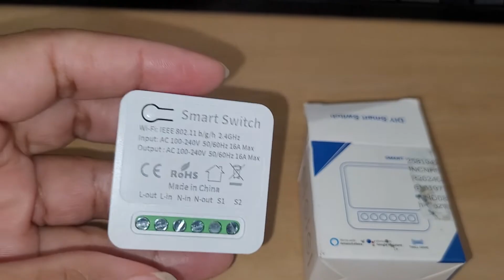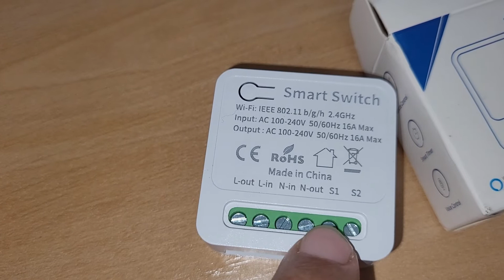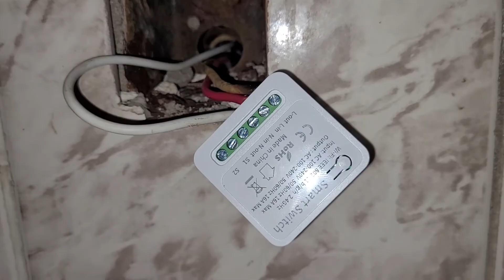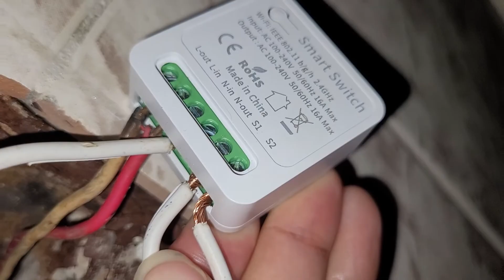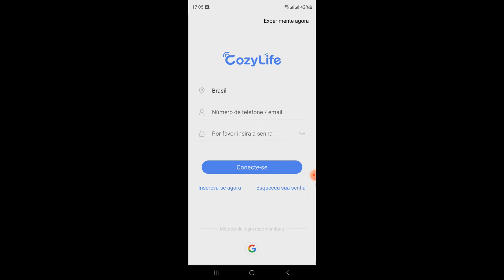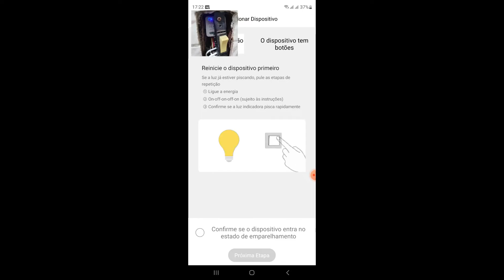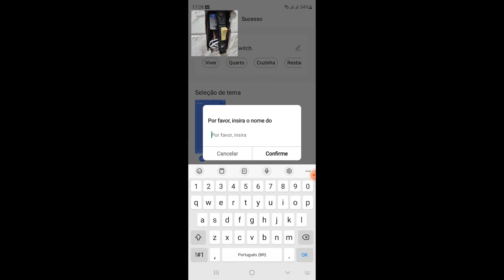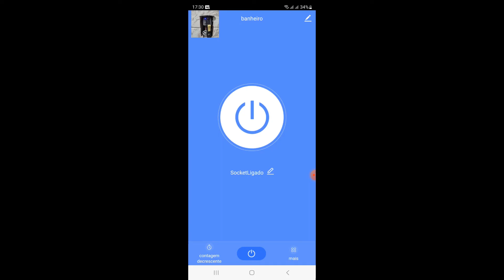como instalar interruptor inteligente smart switch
quer instalar um interruptor inteligente mais não sabe como instalar?vem comigo que vou te ensinar a inatalar o interruptor inteleigente smart wsitch e também vou ensinar como configurar o app cozy life que é o aplicativo do interruptor inteligente😊

✅interruptor inteligente smart switch amazon